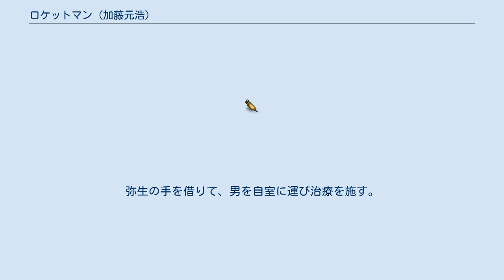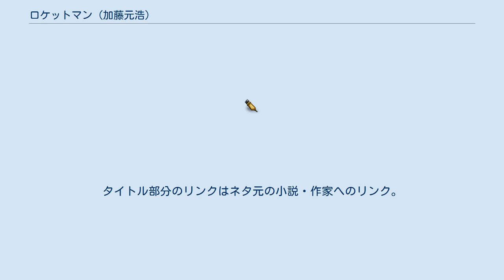ロケットマン (加藤元浩)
『ロケットマン』は、加藤元浩による日本の少年向け推理漫画。
 2001年11月号から2005年1月号まで『月刊少年マガジン』（講談社）にて連載された。
単行本は全10巻、文庫版全5巻。
 作者である加藤の代表作『Q.E.D. 証明終了』（マガジンGREAT（現・マガジンイーノ）に連載）の『月刊少年マガジン』におけるゲスト掲載の好評を受けて始まった作品。
『Q.E.D. 証明終了』そのものは100ページ程度の一話完結を基本形式とした、月刊誌連載には不向きなつくりを持つ作品であったため、完全新作である本作の連載となった。
 単行本の発刊においては『Q.E.D. 証明終了』との同時刊行が基本となっていた。
 基本は推理漫画とされているが「未知・既知を問わぬ様々な場所に赴く」「数々の荒事に巻き込まれる」など、冒険漫画に近い体裁を持った作品。
連載中には「冒険ミステリー」などの分類がなされていた。
また、『Q.E.D.』同様、さまざまなジャンルの知識が登場する。
 作者はインタビューで「自分が小・中学生だったころに読みたかった作品を書きたい」と語っており、作者の嗜好が全開となった作品となっている。
 2001年。
東京に住む中学生・水無葉は、幼少時の「記憶の空白」という深刻な問題を抱えていた。
そのため自分の生を実感できず、自身がいじめられていても、それに抵抗する気力も持てない日々が続いていた。
毎日のようにいじめられていた葉だったが、クラスメートの長月弥生に助けられる。
葉を心配する弥生だったが、葉はいじめの巻き添えにしてしまうからと、それを拒絶する。
弥生はそんな葉に、自分たち「普通の人間」とは違う「何か」を感じた。
 ある日、葉はナイフで腹部を刺された謎の男に出会う。
弥生の手を借りて、男を自室に運び治療を施す。
実は水無家は医者の家系であり、葉自身も幼い頃に、祖父から初歩的な医療処置技術を教わっていた。
葉は治療を施した責任感から、男に経緯の説明を求める。
対して男は「R」と名乗り、事情を説明するが、話しすぎた情報を対価と見なして、葉に自らの仕事を手伝うよう迫る。
 実はRは、ある目的を持って宇宙へ行くため、ロケットの部品を報酬として活動する、とある情報組織の超A級エージェントだった。
この事件の後もRは葉たちを助手にして、様々な調査を行っていく。
一方で、葉はRの依頼を達成すれば、自らの「空白」の手がかりを得られる、とRにそそのかされ彼に協力する。
後にこの事実は、Rの所属する情報組織「トゥルー・アイズ（True Eyes:真実の目）」との敵対を招き、2人は拘束されることになる。
 一旦は逃げ出した葉たちだったが、組織は巧妙な罠を操り、遂には葉とRに対し、互いの殺し合いを突き付ける。
そして、Rは葉に銃を向けられた末、滝の底へと落ちていく。
その後、葉はRの目的を継ぐために、トゥルー・アイズのエージェントとなりRのロケットの製作を始めることになる。
 ※ あらすじは、トリックを明かさず、2 - 3行程度に収めるものとする。
 各話のタイトルは、SF作品の題名かそのもじりとなっている。
タイトル部分のリンクはネタ元の小説・作家へのリンク。